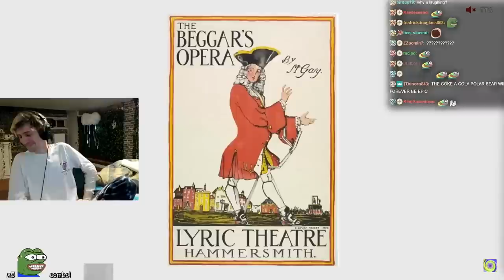xQc Can't Hold In His Laugh at the Name 'John Gay'